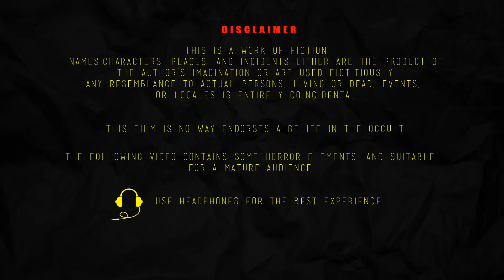DEYYALA DARI SE2 EP1 మంత్రాల అవ్వ కథలు - సింబోతు పిశాచి కథ | TeluguHorror Story